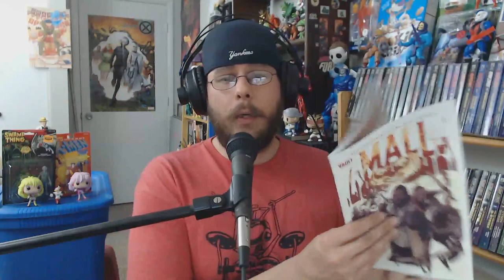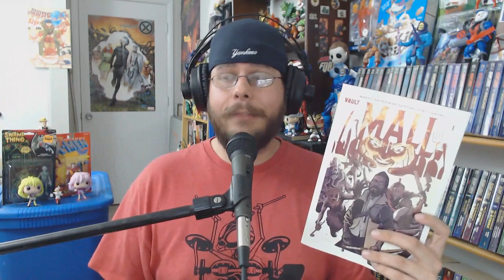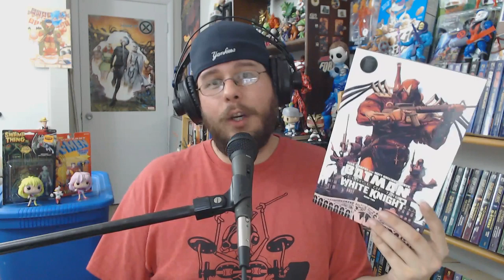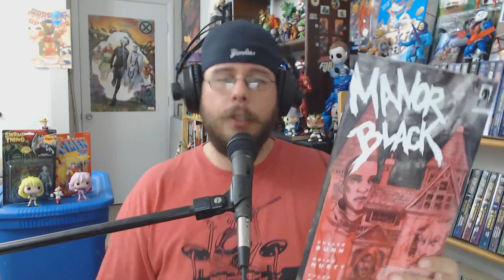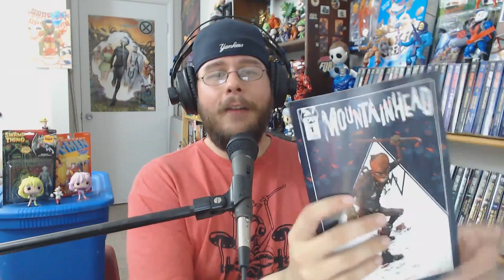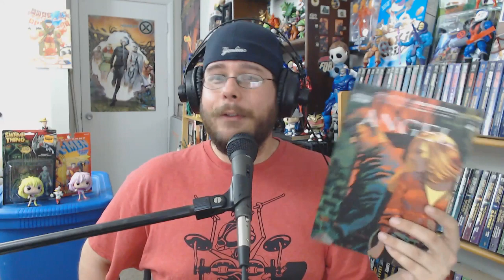Weekly Comic Book Review 08/28/19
Rockin' Robbie Billups reviews the new comics released on August 28th, 2019!